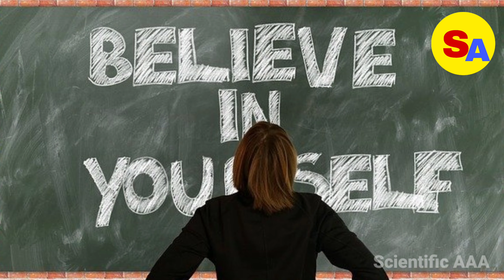ଦକ୍ଷିଣ କୋରିଆ ଦେଶର ୧୫ଟି ତଥ୍ୟ|| 15 fact about South Korea in Odia||scientific AAA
ଦକ୍ଷିଣ କୋରିଆ ଦେଶର ୧୫ଟି ତଥ୍ୟ|| 15 fact about South Korea in Odia||

ଆଜି ଆମେ ଓଡ଼ିଆ ଭାଷାରେ ଦକ୍ଷିଣ କୋରିଆ ଦେଶର ବିଷୟରେ
ପ୍ରାୟ ୧୫ ଟି ତଥ୍ୟ ଅନୁସନ୍ଧାନ କରିବାକୁ ଯାଉଛୁ

୪. ସିଙ୍ଗାପୁର ଦେଶ ର ୧୦ ଟି ତଥ୍ୟ